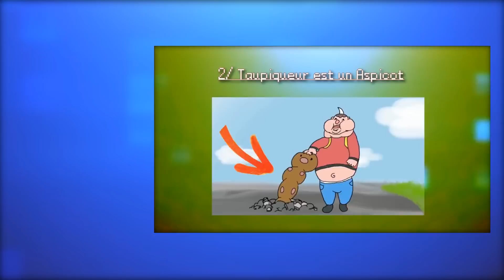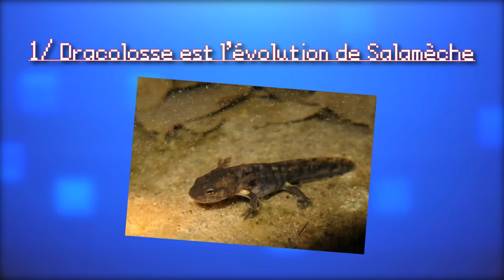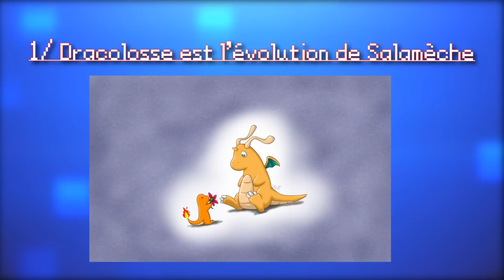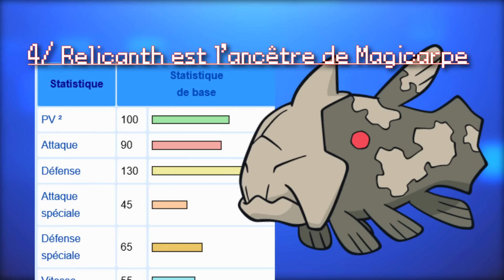5 THEORIES SUR POKEMON (#2)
Les monstres à l'affiche aujourd'hui sont Salamèche, Dracolosse, Magicarpe, Leviathor et Relicanth ! Mais en revanche, la dernière théorie ne parlera pas de Pokémon, mais de réels animaux.